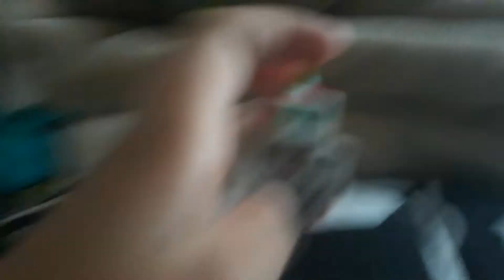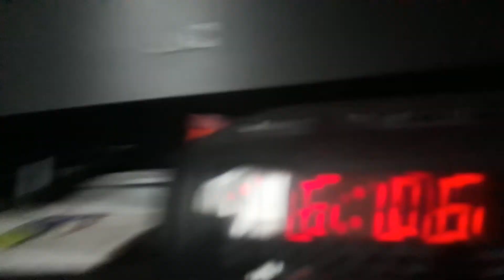Robloxia R Games Hide/Seek